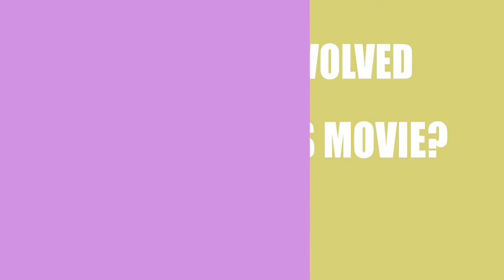Irrefutable Proof (2015) Motion Picture Cast Info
Who were the director, writer, a\nd actors in the movie Irrefutable Proof (2015)?